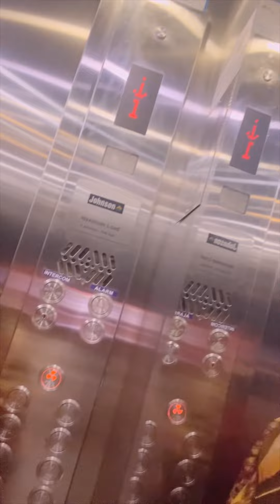ଭୁବେଶ୍ବର ଘରେ ଗୃହ ପ୍ରବେଶ 🙏😍 Griha pravesh